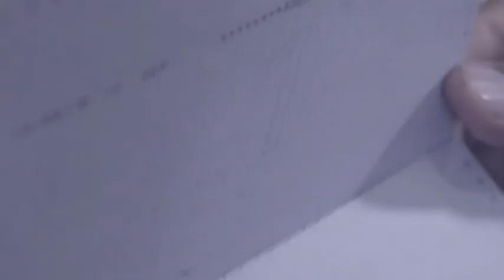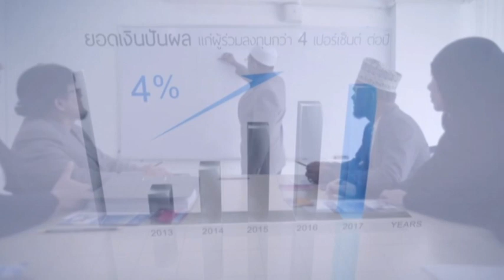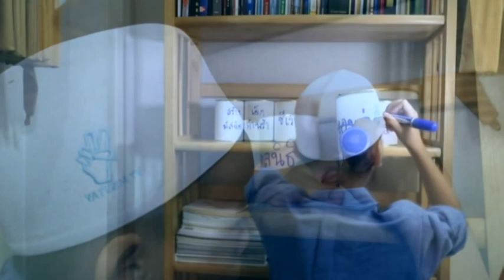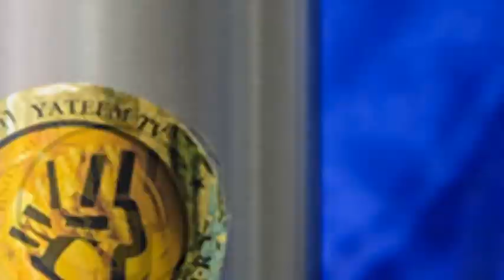rerun ยาตีมรับอรุณ 630312 ประวัติของอะบูฮุรอยเราะฮฺ